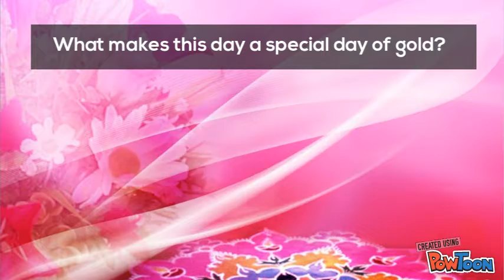Happy Dhanteras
Dhanteras brings luck in most of the Hindu traditions. This gold charmed day brings luck into people’s homes through the purchase of gold and wealth.